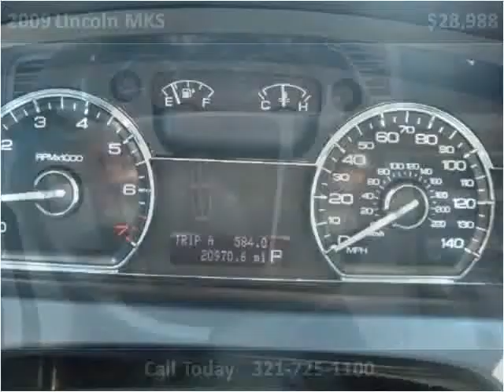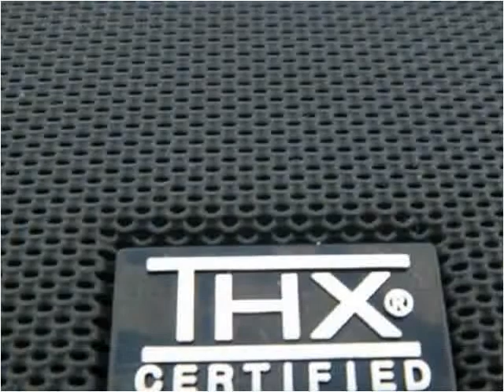2009 Lincoln MKS Used Cars Melbourne FL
This 2009 Lincoln MKS is available from Osman's Pre-Owned Super Center.